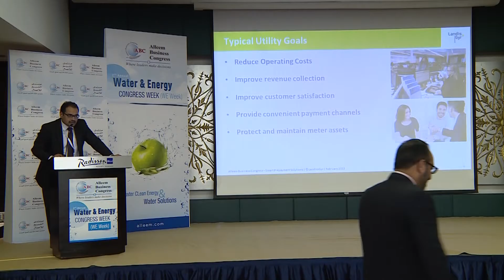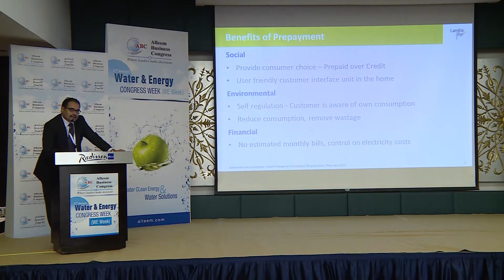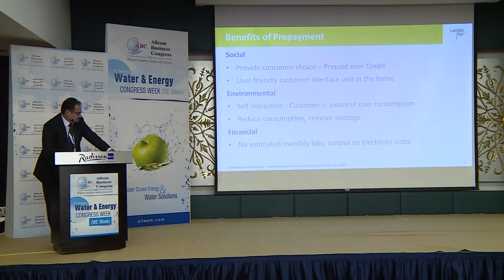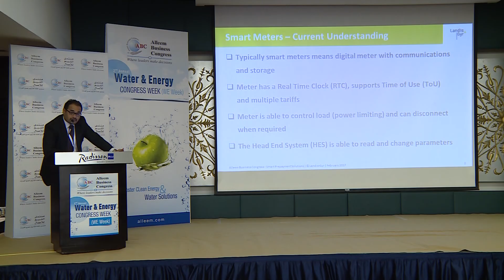Sam Mathew @ 2nd Annual Water & Energy Congress Day 3 Program on 07th Feb 2017